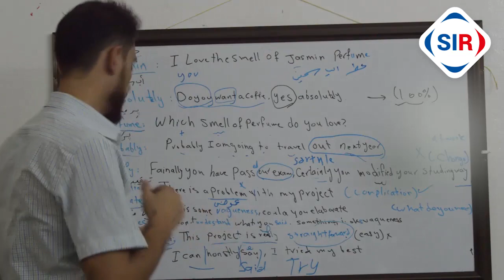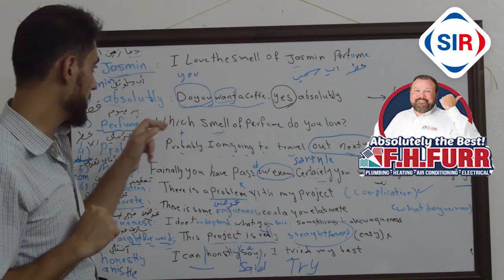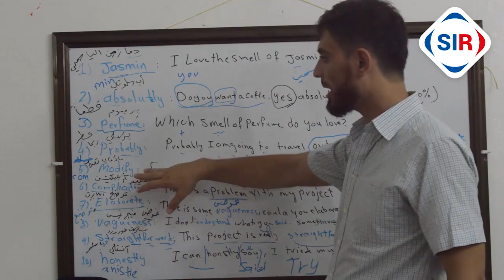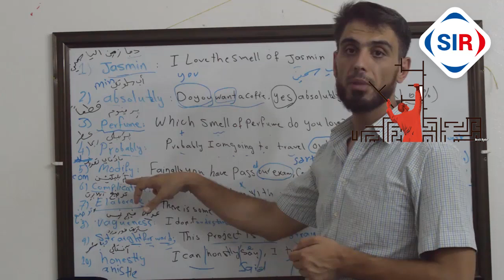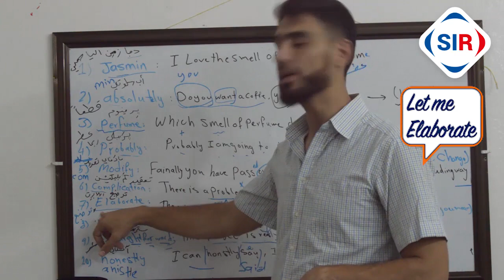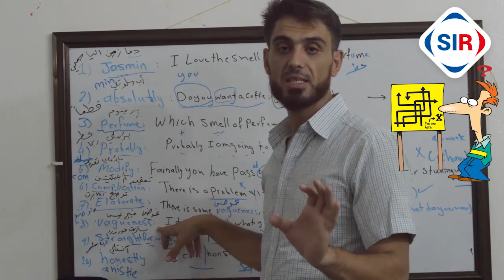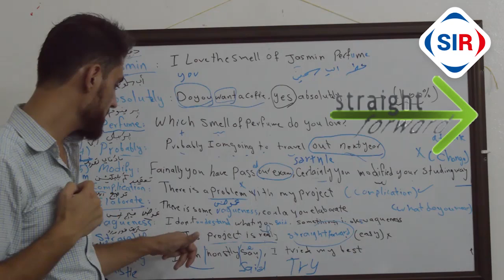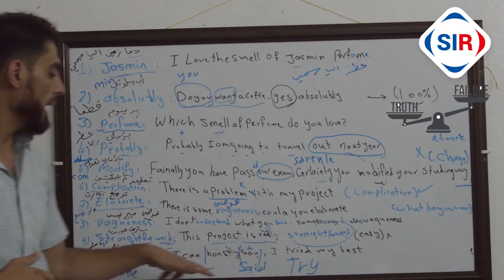Say it right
lesson15:
1- jasmin
2- absolutely
3- perfume
4- probably
5- modify
6- complication
7-elaborate
8- vagueness
9-straightforward
10-honestly